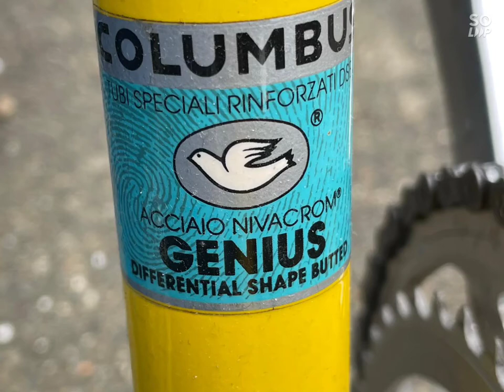Fausto COPPI Masciaghi 90s Colombus Genius tubing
Italian Roadbike era tahun 90s, Fausto Coppi by Masciaghi.

Design pada Seat stay mampu melampaui Jamannya, model seat stay seperti ini banyak di aplikasi sepeda balap Modern saat ini.
Di dapat dari seorang Collector Italian road di Belanda, Hanya tersimpan selama puluhan  dengan kondisi sangat terawat.
Part Campagnolo Mirage 8s minim sekali terlihat tanda pemakaian.
First hand di Indonesia, Miliki sepeda Prima dan mewah ini dengan harga terjangkau.
Rasakan sensasi Para Pembalap Pro era th 90an.
Informasi lebih lanjut hub : 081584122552